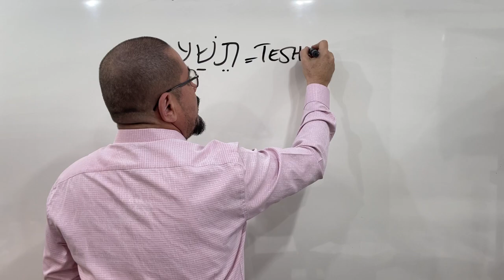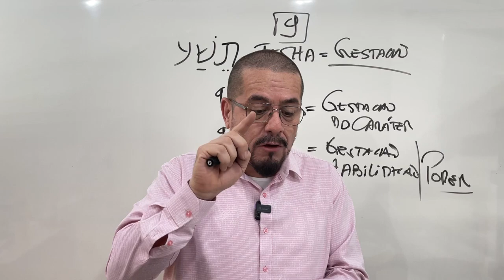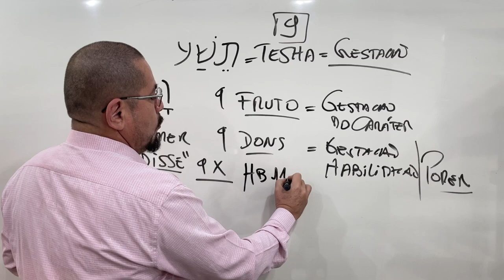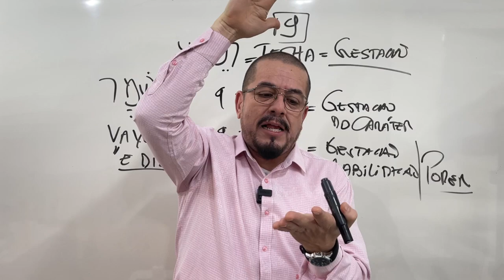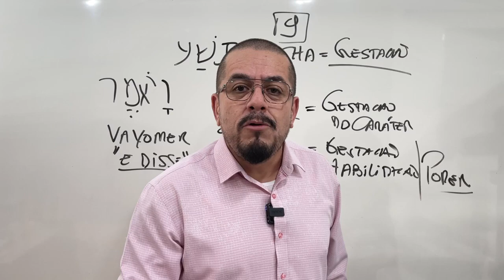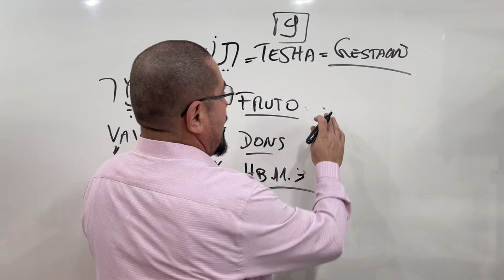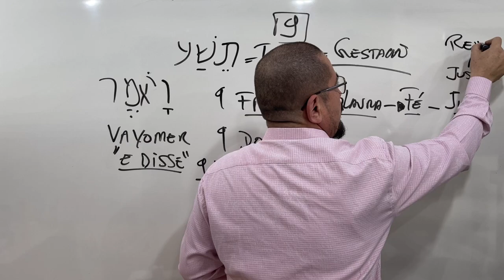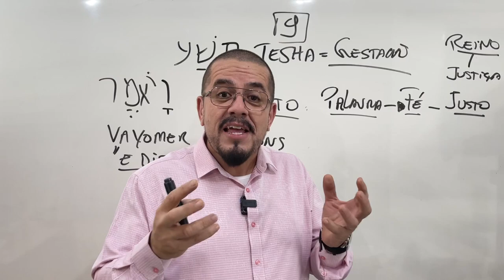Gestão do número 9 na criação - Estudo Bíblico e Teológico